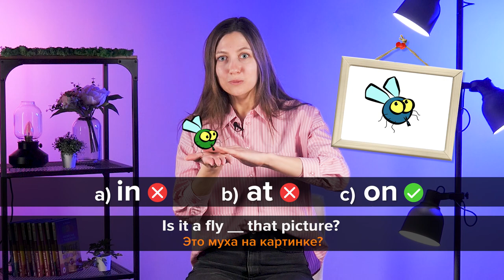Тест на знание английских предлогов || Puzzle English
Предлоги в английском языке могут запутать любого.
Наша ведущая Вероника подготовила для вас небольшой тест на знание предлогов: проверьте себя или освежите эти знания в памяти.